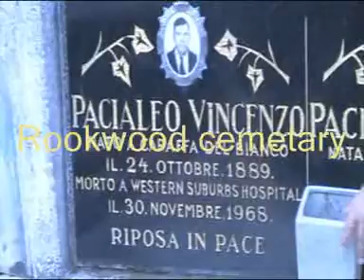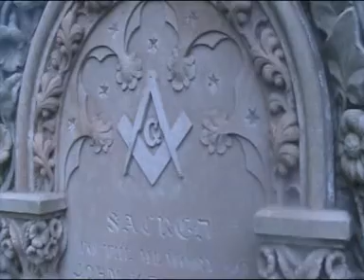rookwood cemetary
little adventure through the cem of rookwood